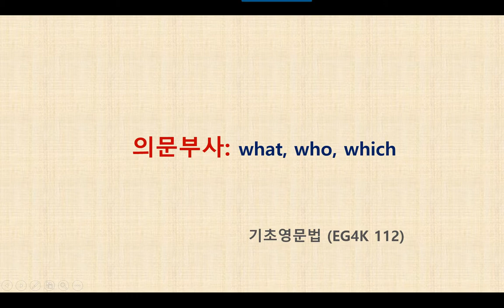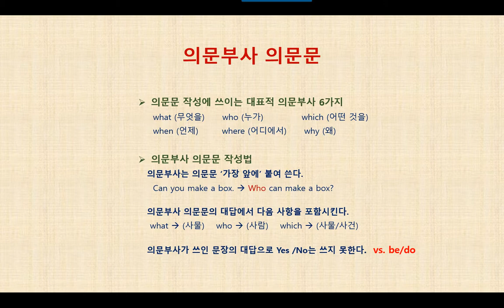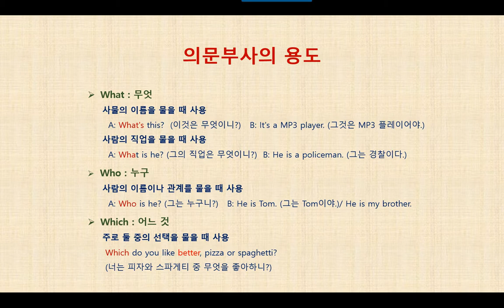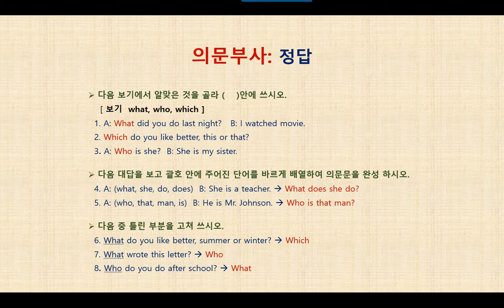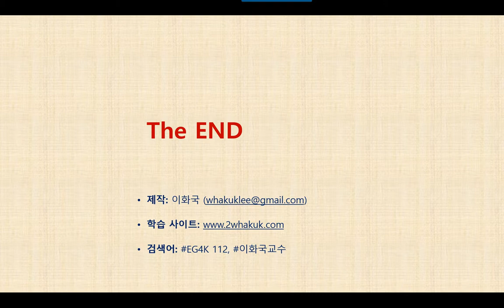영문법 특강 EG4K 112 의문부사 - What, Who, Which